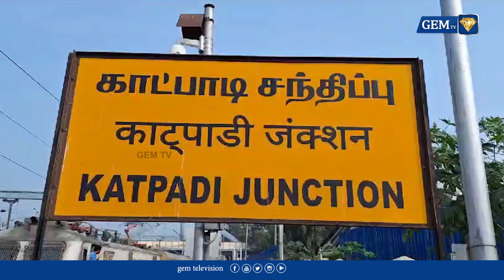BTS மோகம்...மாயமான 3 மாணவிகள் மீட்பு | Gem Tv